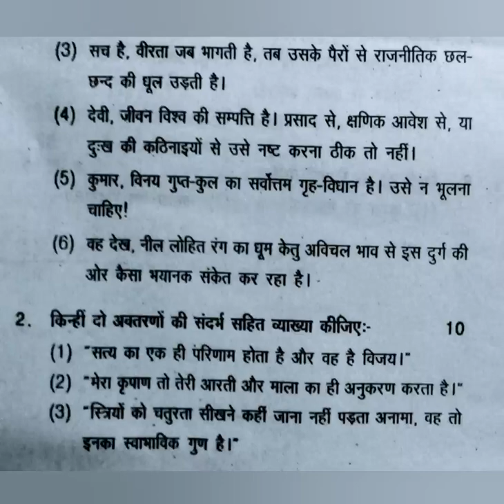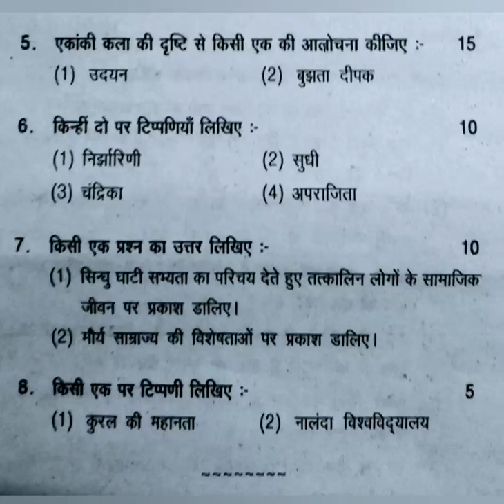Visharad uttarardh 2 (test 1) February 2020